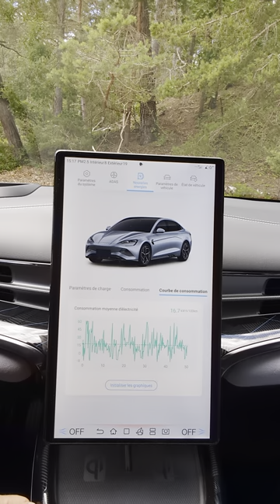Elle fait peur !!! La BYD Seal AWD défie l'Europe 🚀 ESSAI !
La BYD Seal AWD débarque avec des arguments qui donnent des sueurs froides à l'industrie automobile européenne ! Design affûté, puissance électrisante de 530 chevaux et un prix qui va faire grincer des dents. Est-ce que les constructeurs européens ont du souci à se faire ? Spoiler : Oui. Découvrez pourquoi cette berline chinoise fait trembler le marché !